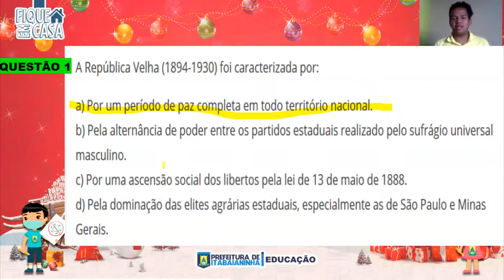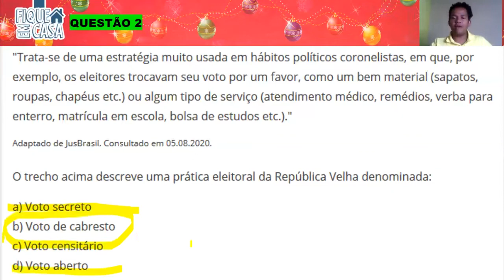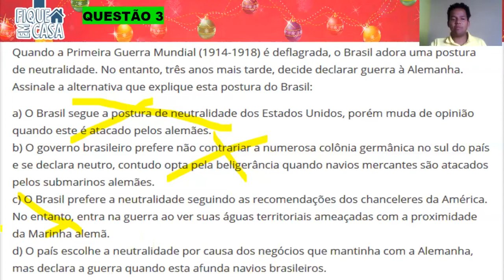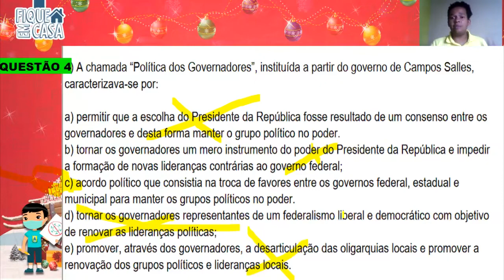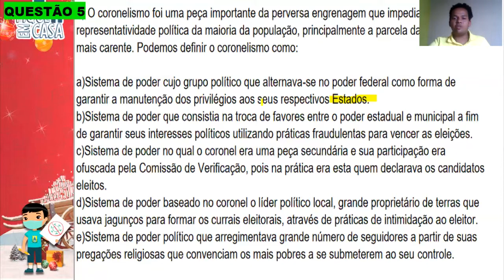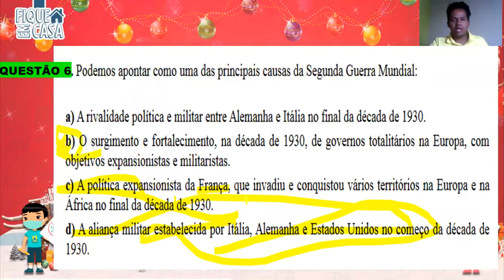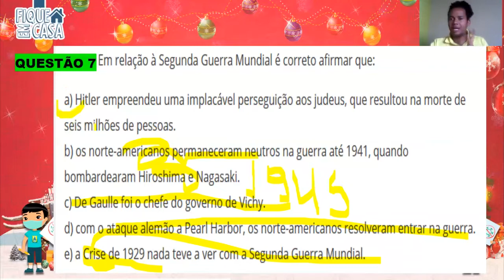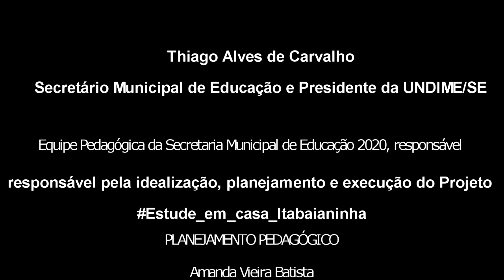9° Ano - 16/12/20 - História: Revisão - Resoluções de Questões